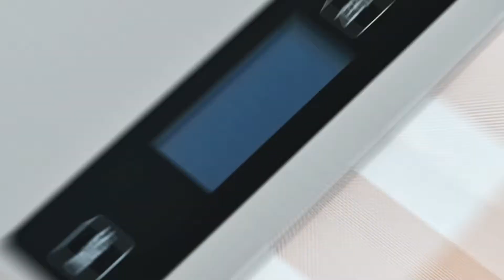Amaon Hot Selling 10kgs/22lbs Digital Food Kitchen Weighting Scales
Main features for kitchen food scale:

1.Big size brushed stainless steel tray:230*160MM
2.HD LCD display.LCD size:53.5*21MM
3.Multi-unit to switch:g,kg,lb oz,ml,fl`oz
4.Touch sensor button operation.
5.Waterproof design, easy to clean,
6.Support different weight range: 5Kg/1g,10Kg/1g,15Kg/1g
7.Power supply:2* 1.5V AAA battery.
8.Low power and overload indicated
9.Self-storage hook